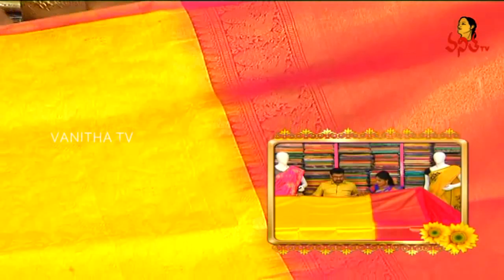Yellow Color Kanchipuram Pattu Saree | New Arrivals | Manoharam | Vanitha TV